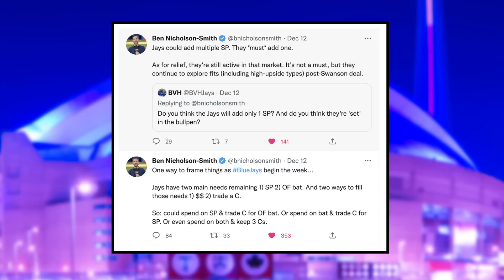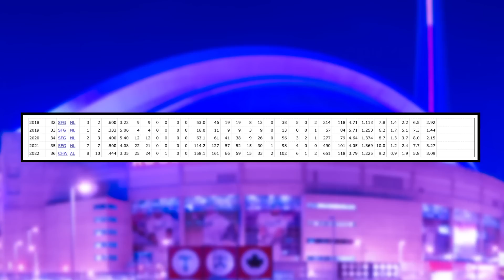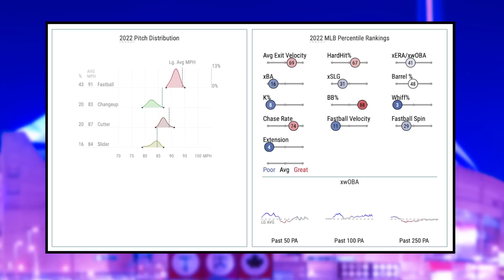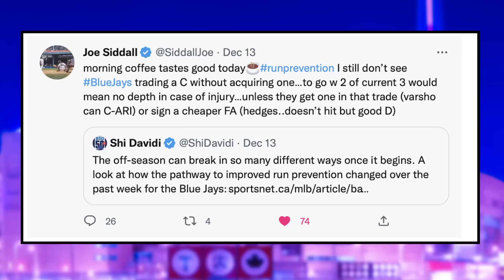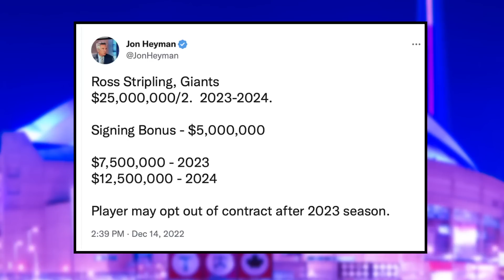MASSIVE Free Agency Update! - Big Move INCOMING? l Toronto Blue Jays News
Nick Gosse and Peter Vryonis break down the report that the Toronto Blue Jays are interested in veteran pitcher Johnny Cueto, discuss a potential trade involving Gabriel Moreno and break down the latest free agency news including the contracts of Carlos Correa, Noah Syndergaard and Ross Stripling.

0:00 Intro
0:42 Johnny Cueto to the Toronto Blue Jays?
5:50 Big Move Incoming?
10:08 Free Agency Update